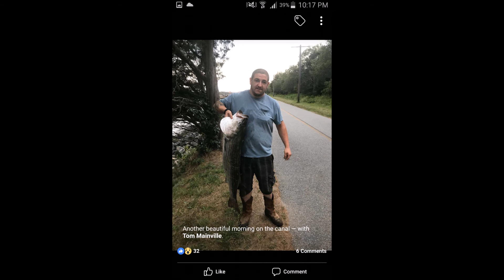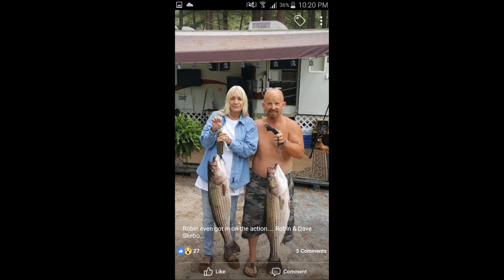Striper Bass Fishing #2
This is video number 2. Tons of nice stripers. Thanks again to all who sent in your pics.